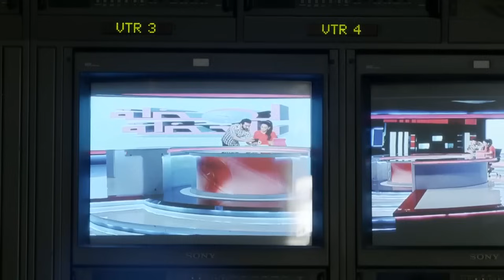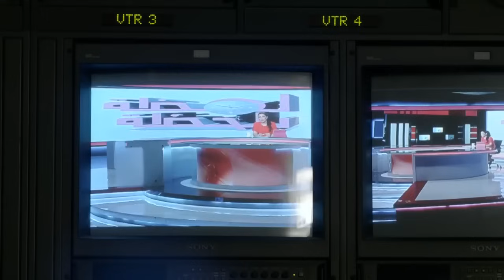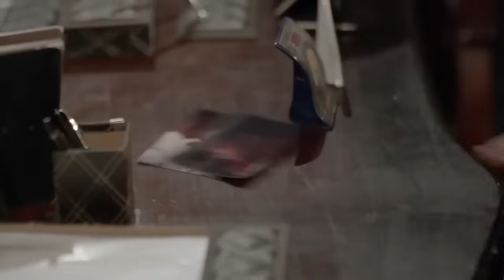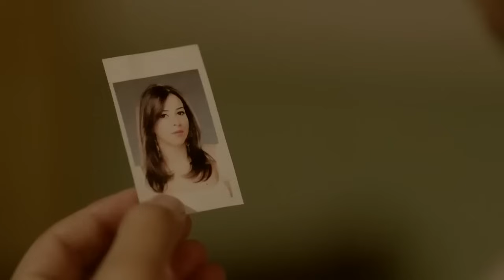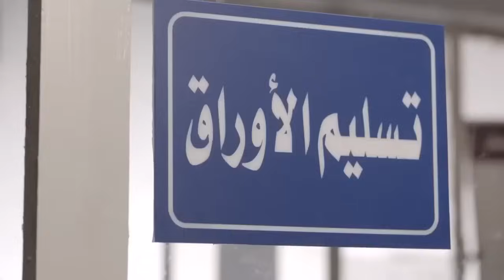حصرياً فيلم الأكشن والإثارة | الــعـنـكـبـوت | بطولة أحــمــد الـسـقـا | 2024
طاقم العمل:

أحمد السقا
يوسف الشريف
أمير كرارة
إياد نصار
آسر ياسين
أحمد عز
محمد عز
مي عمر
احمد زاهر
محمد ممدوح
دينا فؤاد
دينا فؤاد
محمد شاهين
بيومي فؤاد
جيهان أنور
محمد عادل
محمد علي رزق
خالد عبدالحميد
أمير صلاح
أحمد عودة
تميم عبده
نسرين أمين
محمد الدقاق
صبري عبدالمنعم
محمد أبو الوفا
مصطفى أبوسريع
سامي مغاوري
ضياء عبدالخالق
روجينا
شيماء عبيد

ــــــــــــــــــــــــــــــــــــــــــــــــــــــــــــــ

أعمال أحمد السقا :

السرب
العنكبوت
200 جنيه
الفلوس
سبع البرمبة
حرب كرموز
هروب اضطراري
من 30 سنة
الجزيرة 2
على جثتي
بابا
المصلحة
سمير وشهير وبهير
ابن القنصل
الديلر يوسف الشيخ
إبراهيم الأبيض
على جنب يا أسطى
الجزيرة
تيمور وشفيقة
عن العشق والهوى
حمادة يلعب
حرب أطاليا
تيتو
مافيا
أطلانتس
رشة جريئة
أفريكانو
أيام السادات
شورت وفانلة وكاب
همام في أمستردام
صعيدي في الجامعة الأمريكية
هارمونيكا
نوبة حراسة
المراكبي
ليلة ساخنة
هدى ومعالي الوزير
ـــــــــــــــــــــــــــــــــــــــــــــــــــــــــــــ

أعمال أمير كرارة :

2003 العمة نور
2006 اللي اختشوا ماتو
2007 لحظات حرجة
2008 دموع القمر
2009 أنا قلبي دليلي
2009 خاص جدا
2010 لحظات حرجة 2
2010 قصة حب
2010 حكايات وبنعيشها: فتاة الليل
2010 برة الدنيا
2011 المواطن x
2011 أبواب الخوف
2012 لحظات حرجة
2012 روبي تامر
2012 طرف ثالث
2013 تحت الأرض
2014 أنا عشقت
2015 حواري بوخارست
2015 ألف ليلة وليلة
2016 الطبال
2017 كلبش
2018 كلبش 2
2018 واكلينها والعة
2019 كلبش 3
2020 الاختيار
2020 مدرسة الحب ج3
2020 إسعاف يونس
2021 نسل الأغراب
2021 الاختيار 2
2022 الاختيار 3
2022 العائدون
2023 سوق الكانتو
2024 بيت الرفاعي
2004 أحلى الأوقات
2005 زكي شان
2007 عمليات خاصة
2009 ليالي الحب
2017 هروب اضطراري
2018 حرب كرموز
2019 كازابلانكا
2019 سبع البرمبة
2021 موسى
2023 البعبع
ـــــــــــــــــــــــــــــــــــــــــــــــــــــــــــــــــــــــــ

أعمال ( أفلام )  إياد نصار :

2009: أدرينالين
2009: حفل زفاف
2010: بصرة
2010: بنتين من مصر
2011: 18 يوم
2012: مصور قتيل
2012: ساعة ونص
2016: يوم للستات
2017: شوكة وسكينة
2017: جواب اعتقال
2018: تراب الماس
2019: ولاد رزق 2
2019: كازابلانكا
2019: الممر
2019: الفيل الأزرق 2
2020: رأس السنة
2021: موسى
2021: مش أنا
2021: الكاهن
2022: أصحاب ولا أعز
2022: 11:11
2022: كيرة والجن
2022: الباب الأخضر
2023: المطاريد
2024: ولاد رزق 3

ـــــــــــــــــــــــــــــــــــــــــــــــــــــــــــــ

أعمال ( مسلسلات ) إياد نصار :

1995: الفرداوي
1998: عرس الصقر
2000: الدرب الطويل
2001: أمواج الحلم والانتظار
2001: السقاية
2002: نجاتي وحرمه
2002: امرؤ القيس
2002: آخر الفرسان
2003: الحجاج
2004: شو هالحكي
2004: العدول
2005: الطريق الوعر
2005: آخر أيام اليمامة
2006: مدرسة الأستاذ بهجت
2006: أبناء الرشيد
2007: صرخة أنثى
2007: الاجتياح
2008: طريق الخوف
2008: أيام الرعب والحب
2008: أبو جعفر المنصور
2009: خاص جدا
2009: الوديعة والذئاب
2010: الجماعة
2011: وين ماطقها عوجة
2011: المواطن x
2012: سر علني
2013: موجة حارة
2015: من الجاني؟
2015: حارة اليهود
2015: أريد رجلا (ج1 وج2)
2016: 7 أرواح
2016: أفراح القبة
2017: هذا المساء
2017: حجر جهنم
2017: الجماعة 2
2019: كلبش 3
2019: حواديت الشانزليزيه
2020: نمرة اتنين
2020: ليالينا 80
2020: النهاية
2020: الاختيار
2020: الخوابي
2021: المشهد الأخير
2021: الاختيار 2
2022: الاختيار 3
2022: الكبير أوي 6
2022: وش وضهر
2023: تغيير جو
2023: ستهم
2024: صلة رحم

ـــــــــــــــــــــــــــــــــــــــــــــــــــــــــــــ

أعمال ( أفلام ) آسر ياسين :

2005 بيت من لحم
2006 عمارة يعقوبيان
2006 حليم
2007 الجزيرة
2008 على جنب يا أسطى
2008 زي النهاردة
2008 جنينة الأسماك
2008 الوعد
2008 احنا اتقابلنا قبل كده
2010 رسائل البحر
2011 بيبو وبشير
2011 18 يوم
2013 فرش وغطا
2014 لا مؤاخذة
2015 من ضهر راجل
2015 أسوار القمر أحمد
2016 علي معزة وإبراهيم
2017 شوكة وسكينة
2018 تراب الماس
2019 ولاد رزق 2
2020 صاحب المقام
2022 العنكبوت
2023 شماريخ
2024 ولاد رزق 3

ـــــــــــــــــــــــــــــــــــــــــــــــــــــــــــــ

أعمال ( مسلسلات ) آسر ياسين :

2004 ملح الأرض
2005 قلب حبيبة
2007 لحظات حرجة
2007 عمارة يعقوبيان
2010 عرض خاص
2010 الجماعة
2012 البلطجي
2015 لهفة
2015 ألف ليلة وليلة
2015 العهد: الكلام المباح
2015 إستيفا
2017 30 يوم
2018 الرحلة
2020 في كل اسبوع يوم جمعة
2020 الاختيار
2020 ب100 وش
2020 نمرة اتنين
2022 في الحب والحياة
2022 سوتس بالعربي
2022 الثمانية
2024 بدون سابق إنذار

ـــــــــــــــــــــــــــــــــــــــــــــــــــــــــــــــــــــ

أعمال يوسف الشريف :

018 بني آدم آدم
2009 العالمي
2007 هي فوضى؟
2006 آخر الدنيا
2006 حليم
2005 فتح عينيك
2004 سبع ورقات كوتشينة